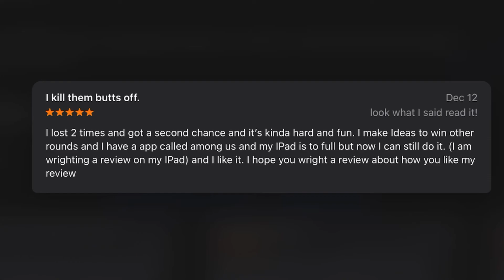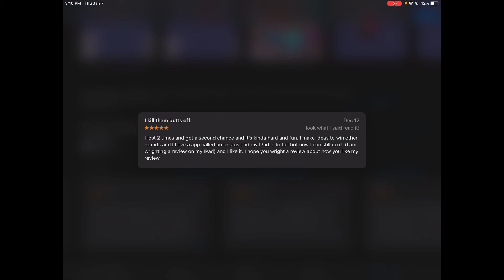Among us Knockoffs have gone to far...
Hey guys! Today I bring you a video about imposter solo kill, aka among us but fucking garbage.